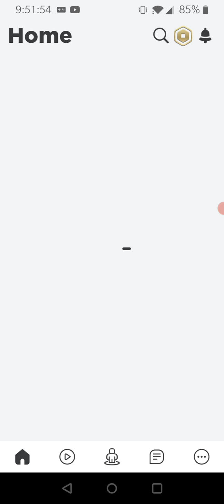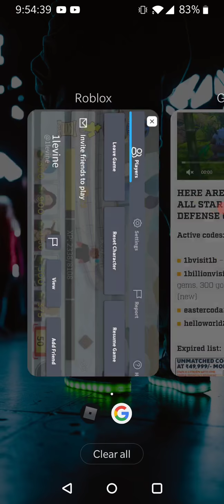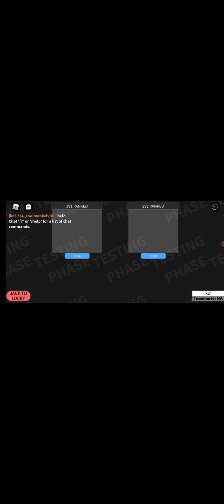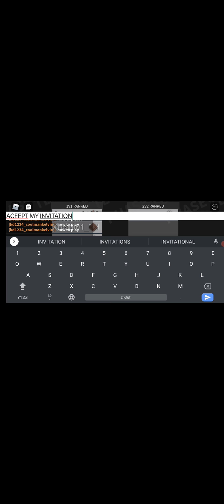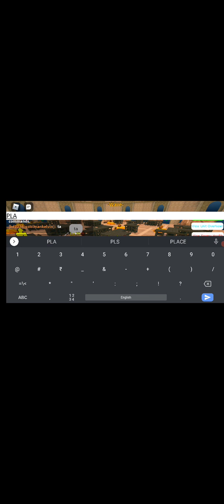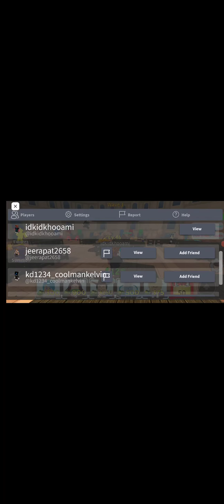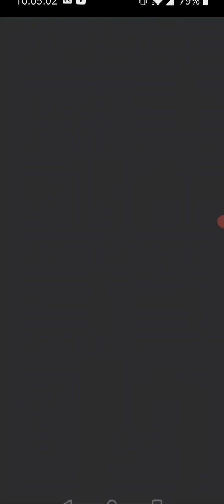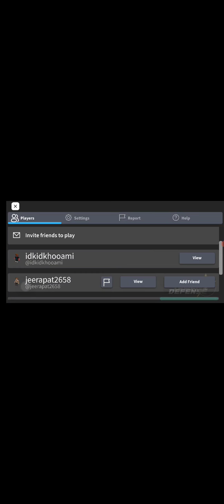well a fail